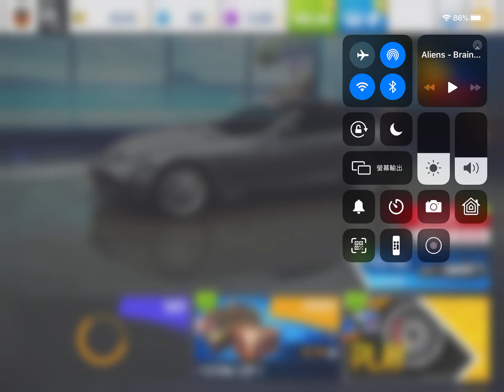Asphalt 8 S class Metal Season TENERIFE